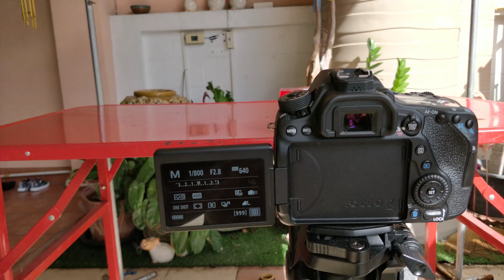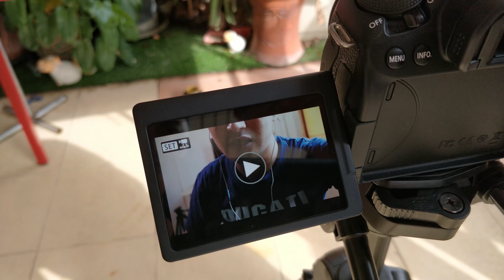creative photography ថតរូបបែបឆ្នៃប្រឌិត